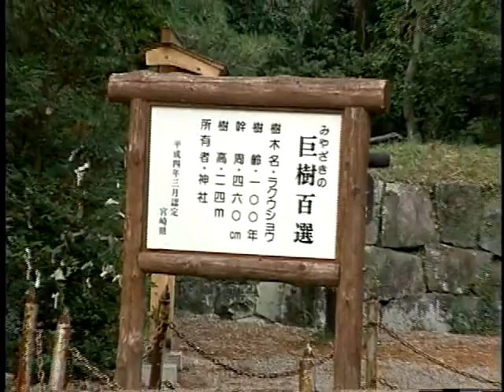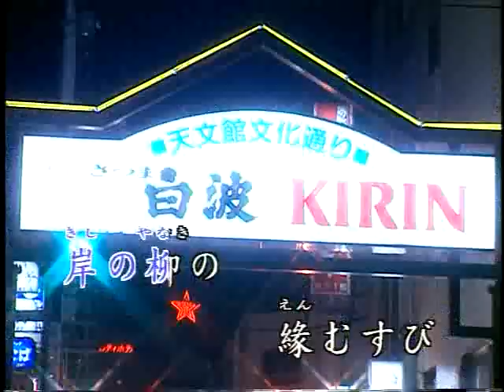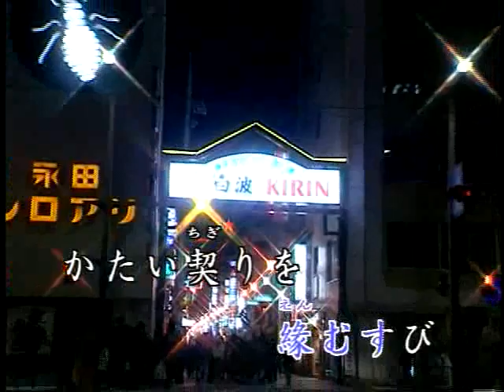清溪之星 - 日本懷念昭和老歌 14 湯島の白梅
日本懷念昭和老歌 14 湯島の白梅